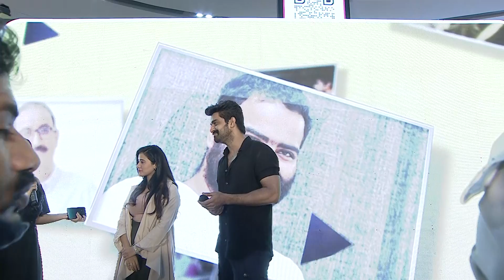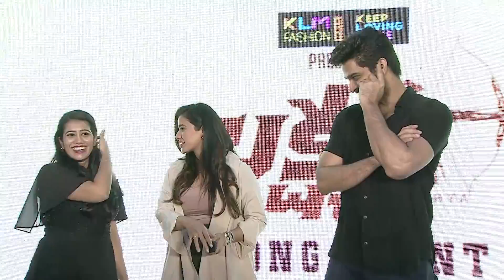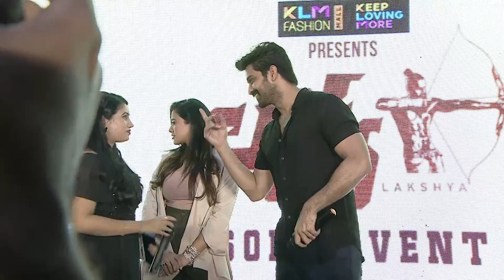Hero Naga Shaurya’s Laksha Movie song launch in Amb Mall | Laksha movie Pre-release event | T24Media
| T24Media

Tollywood News,Telugu Film News, Telugu Movie News, Telugu Movie, Tollywood Updates, Telugu Entertainment News, Telugu Films

Best Tiktok comedy, Top Tiktok telugu funny, Ultimate comedy, Tiktok  Dubsmash videos, tik tok fun, Telugu comedy,  Latest Dubsmash Videos, TikTok new funny videos, Telugu TikTok comedy